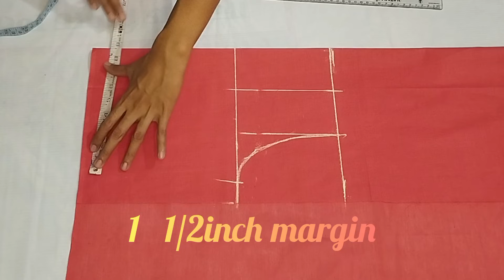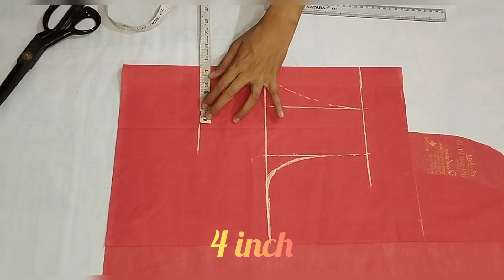Princess cut blouse cutting full tutorial-blouse cutting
In this video i will show you princess cut blouse cutting